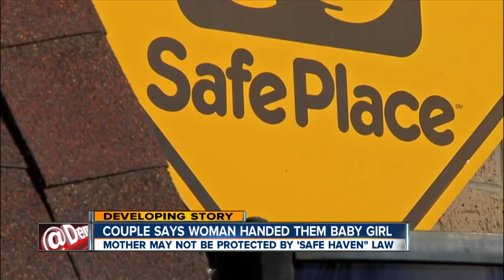Couple says woman handed them baby girl in Walmart lot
Lakewood police are trying to determine if a baby was legally abandoned on Tuesday morning.